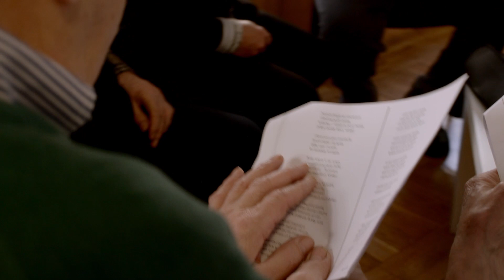Złota Rybka - film dokumentalny - promo 1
Video zapowiadające powstający film dokumentalny o tytule "Złota Rybka" opowiadający o walecznych ludziach walczących o powrót do zdrowia.